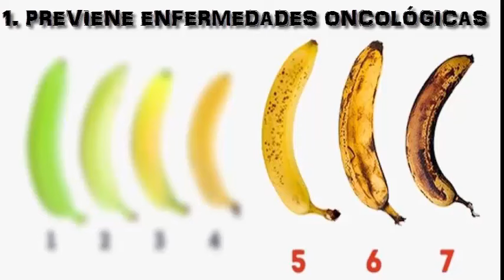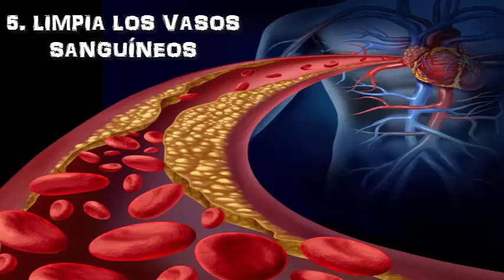top 10 plátano milagroso 2020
1. PREVIENE ENFERMEDADES ONCOLÓGICAS
2. EVITA LOS CALAMBRES
3. PREVIENE ENFERMEDADES RENALES
4. FORTALECE EL CORAZÓN
5. LIMPIA LOS VASOS SANGUÍNEOS
6. CUIDA EL ESTÓMAGO
muchos mas.